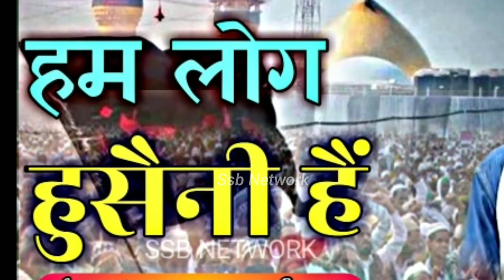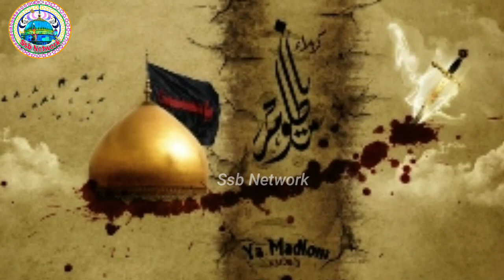हम लोग हुसैनी हैं Naat Sharif 2022 Manqabat E Imam Hussain Naat Asad Iqbal Kalkattabi Naat Sharif